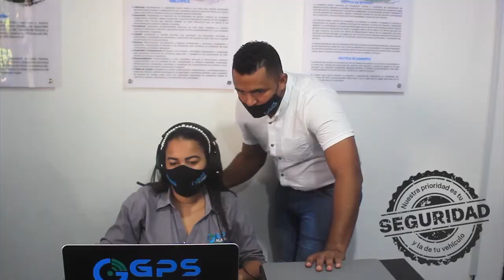FRANCOTIRADOR MATÓ A UN POLICÍA EN EL MUNICIPIO DE GONZÁLEZ, CESAR